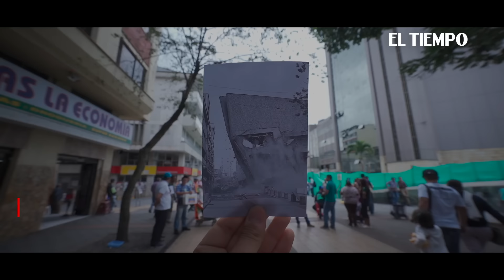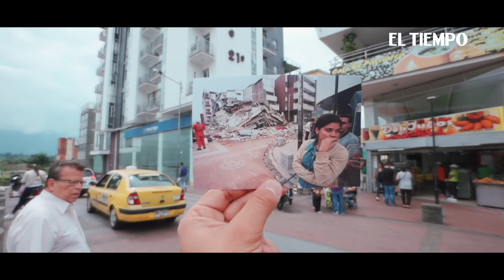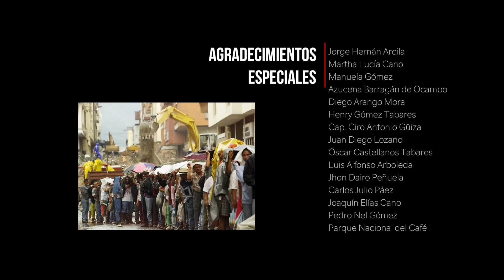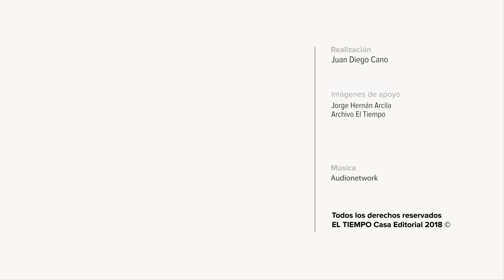El día que la tierra tembló: Terremoto del Eje Cafetero | Documental | El Tiempo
El 25 de enero de 1.999 a la 1:19 p.m. un terremoto de 6,5 grados en la escala de Ritcher causó una de las más grandes tragedias en la historia de Colombia. La zona afectada fue el Eje Cafetero, en especial la capital del Quindío, Armenia. El saldo oficial fue de 1.185 personas muertas y un número indefinible de heridos. 20 años después recorrimos las calles de Armenia buscando sobrevivientes que nos cuentan cómo vivieron ese día amargo de la historia y cómo esta luego de dos décadas el Eje Cafetero.